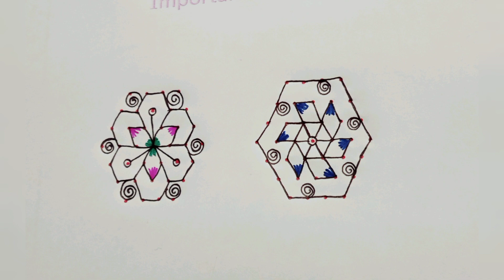7dots rangoli design// 7×4 dots nee design of rangoli for beginners// SLV art's of sai//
7dots rangoli design// 7×4 dots nee design of rangoli for beginners// SLV art's of sai/slvartsofsai

HI 👋 FRIEND'S ,
                  welcome bank to my SLV art's of sai 🙏 youtube channel ❤️
          Here I upload all types of Rangoli designs // kolam// muggulu// dot Rangoli// free hand Rangoli// Sikku rangoli// etc. I hope you all are like this video's.